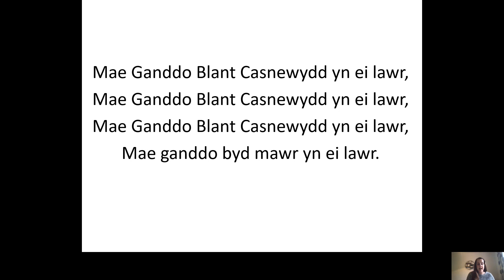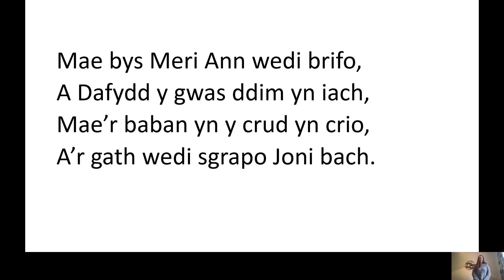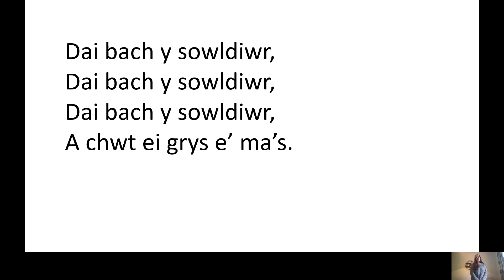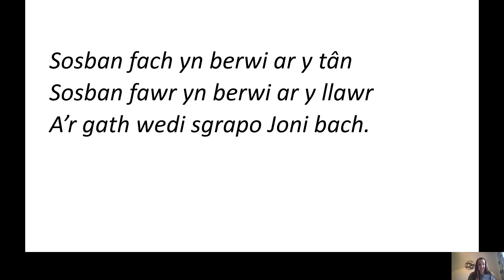Singing assembly 27.01.21